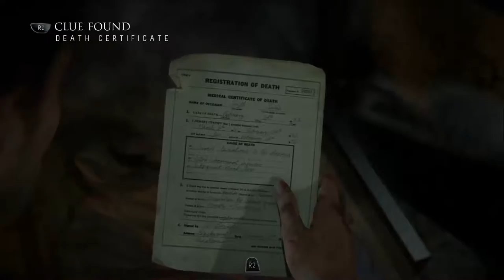Until Dawn - WHEN NATURE CALLS - Let's Play! Pt 8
Good death deer, good death deer! Why are we on a cliff again?